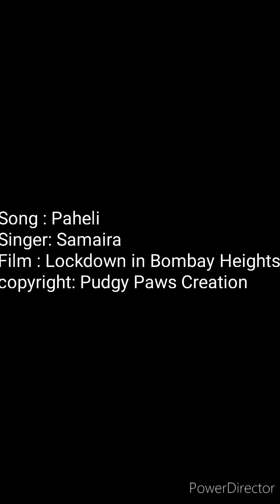Paheli by Samaira I Film Lockdown in Bombay Sapphire I Pudgy Paws Creation I